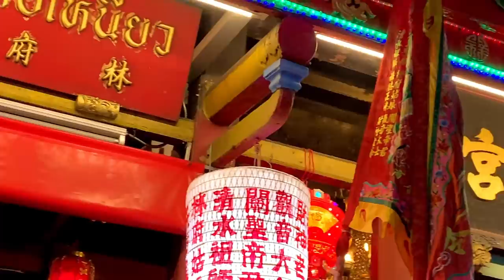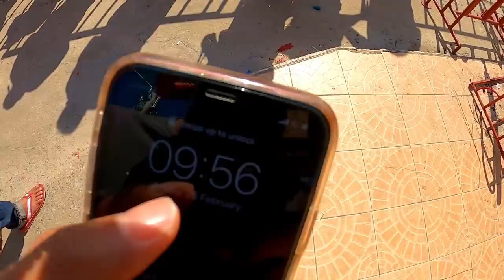ไม่เหมือนทุกปี! งานสมโภชเจ้าแม่ลิ้มก่อเหนี่ยวปัตตานี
ผมเกิดและโตที่ปัตตานี ท่ามกลางสังคมพหุวัฒธรรม พุทธ จีน อิสลาม มีความผูกพันกับวัฒนธรรมที่หลากหลาย โดยเฉพาะกับพี่น้องชาวจีน เนื่องจากผมเคยไปใช้ชีวิตที่ประเทศจีนมาก่อน วันนี้เป็นงานสมโภชเจ้าแม่ลิ้มก่อเหนียว ผมจึงได้ติดต่อครูคนึง (ครูคณิตศาสตร์เมื่อผมยังเด็ก) ว่าอยากมาถ่ายทอดวิถีชีวิตของคนมลายูจีนแก่คนไทยทั้งประเทศ บอกก่อนเลยว่าปีนี้ไม่เหมือนทุกปีเนื่องจากสถานการณ์ไวรัสที่เพื่อนๆทราบถึง จะเป็นอย่างไรนั้น ไปชมกันได้เลย

- 21เคล็ดลับ พูดอังกฤษได้ไม่ต้องไปต.ป.ท.
- 11เคล็ดลับ หาตัวเองให้เจอ

ทัวร์เที่ยว